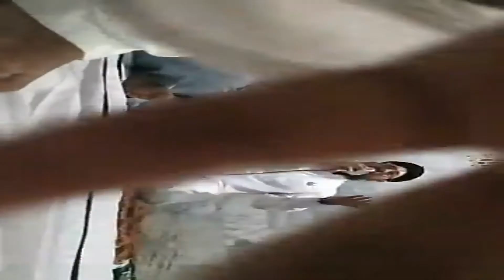Roz karte ha Batain Madine ki hum By Allama Hafiz Bilal Qadri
16th Annual URS of Holy Shrine of Hazrat Maulana Muhammad Qasim DeedarShah - R.A